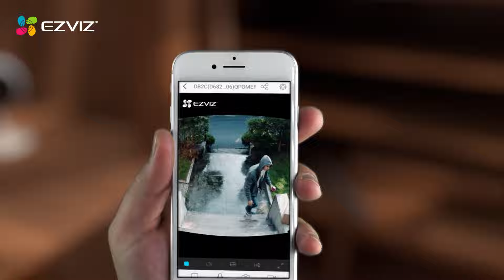EZVIZ DB2C Kit | PIR Person Detection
Your video doorbell with advanced PIR personal detection.
Instantly finds out who's approaching.